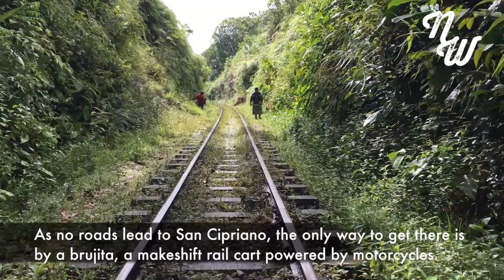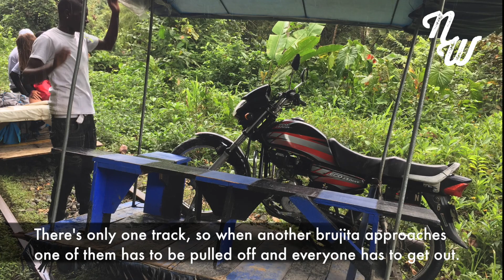The Brujitas of San Cipriano, Colombia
Brujitas, motorcycle powered makeshift rail carts, are the only form of transportation to reach the jungle town of San Cipriano, not far from the Pacific Coast of Colombia.